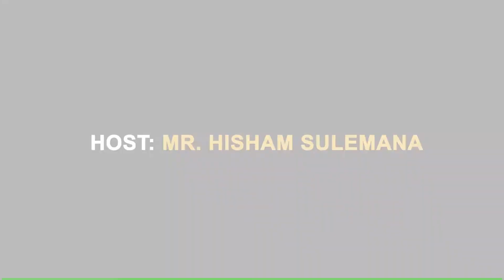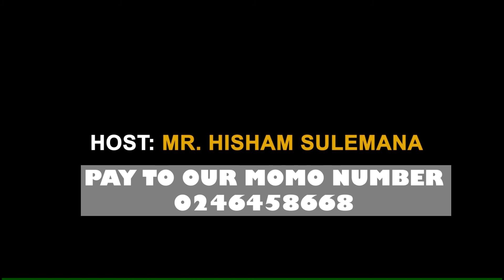The Ummah With Sheikh Abdul-Rahaman Adam Badimsugro.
Hey Conveys The Sincerest Gratitude And Ta'zia Of Concerned Muslims Youth Association Of Mamprugu-CMYA To Family Of Bawumia